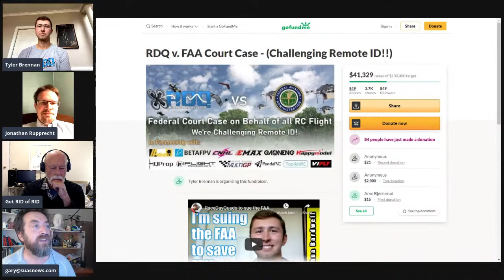Exclusive - FAA sued over Remote ID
Johnathan Rupprecht and Tyler Brennan discuss their case launched against the FAA

The FAA drone remote identification rules have many people upset because of how burdensome they are, the secret backroom meetings the FAA did with big companies who wanted to profit off of regulating drone flyers, and how it can expose flyers to harassments or their drones being shot down.

Some of what they will talk about will shock you and has not been talked about before.